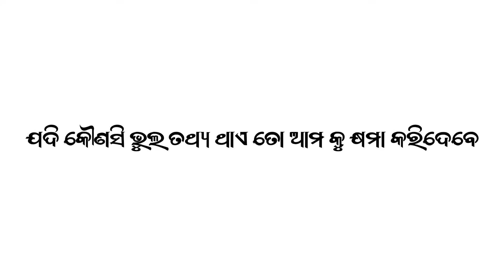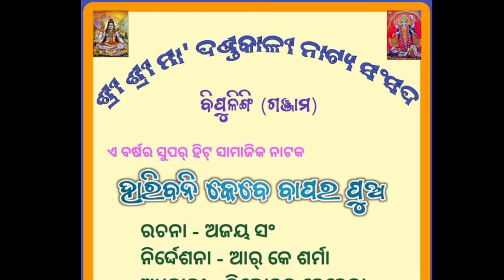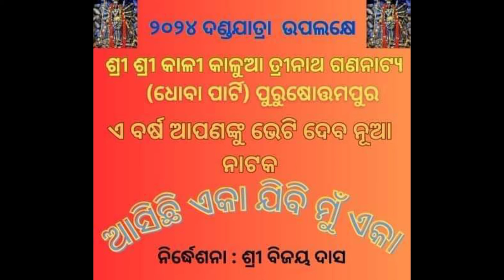Ganjam famous Danda nach opera list 2024